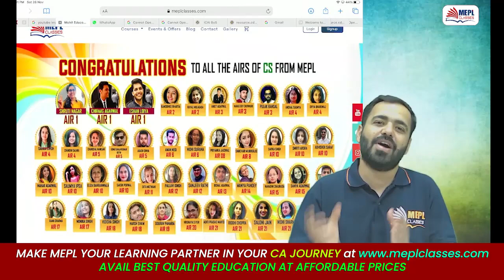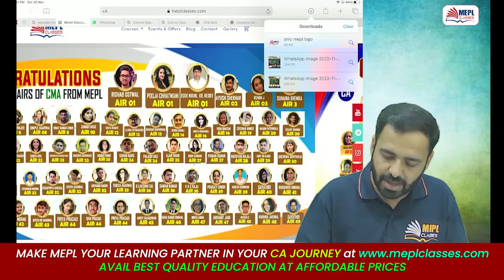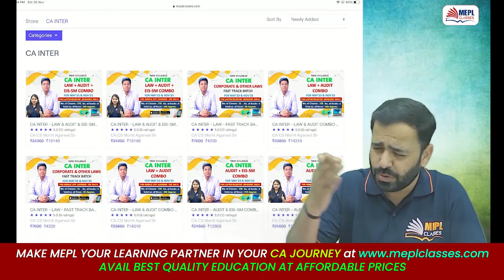CA Inter May 23 Dream Team - New Batches | MEPL - CA Prashant Sarda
I Hope You Guys Enjoyed This Video On "CA Inter June 23 Dream Team - New Batches | MEPL- Mohit Agarwal". See You In The Next Surprising ⏭️ Session. Let Us Know Your Doubts And Feedbacks in The Comment Section.